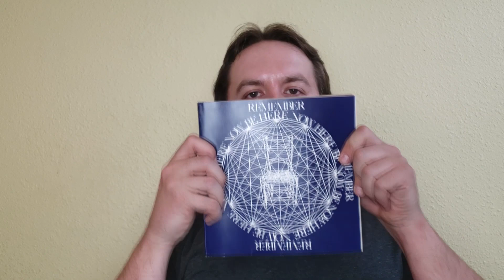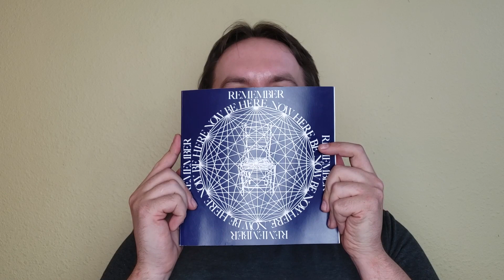BE HERE NOW - RAM DASS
Have you been spinning your wheels trying to attain happiness in your own life? Today I break down the book "Be Here Now" by Ram Dass. This book will shake you out of the mind altering cancer of trying to attain happiness from outside of yourself. Discover the truth about happiness and how you can aim your mind to a much more purpose driven and fulfilled life.

TIMESTAMPS:
0:00 Intro
0:18 Book Review Begins
1:49 Book Rundown
2:02 Social Science
3:06 Psychedelic Ego Death
7:37 The Return of the Ego
8:42 Spiritual Journey
10:01 Remember Be Here Now
11:04 Pragmatic Advice
14:55 Book Sneak Peek
15:17 Book Outro

Jecht Spencer helps people to maximize their natural talents. Fresh out of the United States Navy he has helped hundreds of clients achieve their life's goals in health, wealth, and relationships. Now he runs his personal brand Jecht Spencer, one of the world's newest thought leaders on global travel, lifestyle design, and personal coaching. Along the way he became a dynamic Keynote Speaker, Life Coach, and Investor. He has invested in companies like Facebook, Uber, and Google before eventually creating a fresh and invigorating look into how to live an exciting and worthwhile lifestyle.

The Jecht Spencer Adventure Podcast is Jecht's newest installment in interviewing the world's thought leaders and communicating on some of the most innovative technology out there for a rapid improvement of personal prosperity.

Jecht is also a vivacious entertainer, photographer, author, and world traveler hitting the road for over 300+ days a year. Nicknamed in popular media as "Adventure" Spencer for his unorthodox lifestyle and perspective.

↓Find Jecht Spencer Here↓

↪PERISCOPE: JechtSpencer
↪HASHTAGS FOR VIDEO